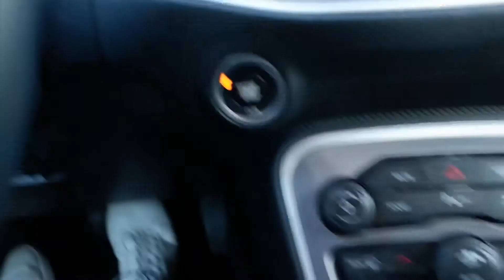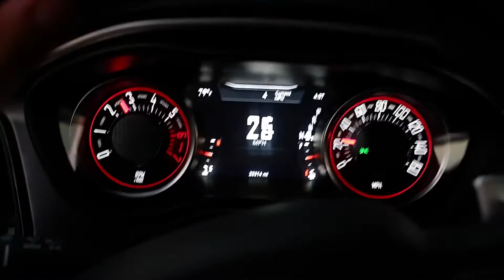hot girlfriend vs dodge challenger (funnymoon day 1 vlog)